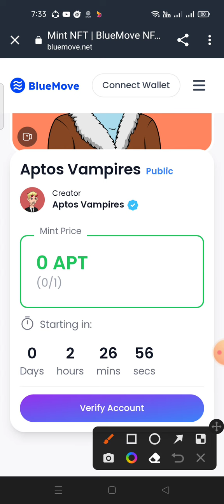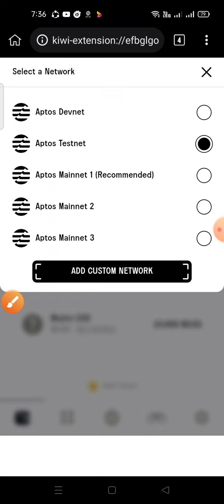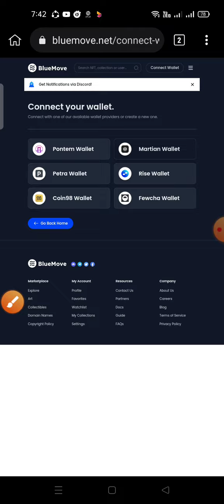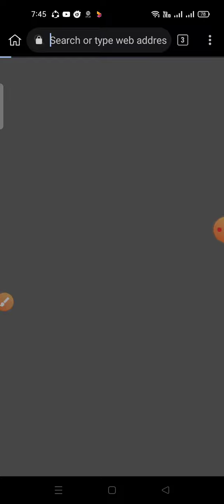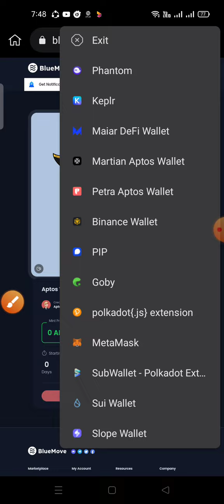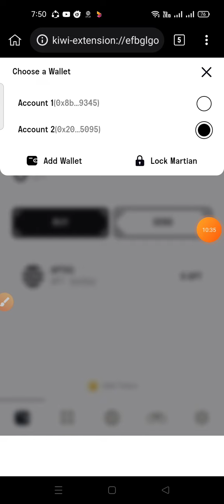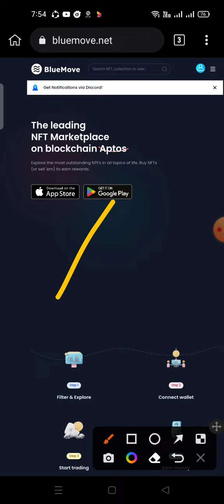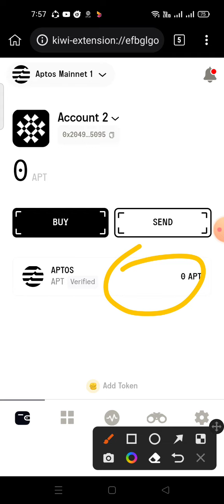Free Mint NFT (BlueMove Aptos) NFT Market Place $10 Profit Soon.🤑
আজকের অফার Link 👇👇👇

😱😱 Today Free Mint Project!!

TIME START- 10:00 PM